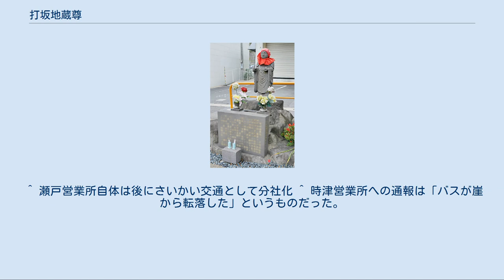打坂地蔵尊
打坂地蔵尊 打坂地蔵尊（うちざかじぞうそん）は、長崎県西彼杵郡時津町（事故当時は時津村）にある地蔵菩薩。
1947年（昭和22年）にバスの乗客・運転士の命を救い、殉職した長崎自動車（長崎バス）瀬戸営業所の鬼塚道男車掌を称え、1974年（昭和49年）10月に長崎自動車が事故現場付近に建立した。
 長崎市と西彼杵郡時津町との境にまたがる打坂峠は、長崎への主要な交通路であった時津街道の時代から、急勾配の坂が続く街道最大の難所として知られていた。
峠は急勾配なうえ、片側が深い崖になっており、長崎自動車の運転手らから「地獄坂」として恐れられていた。
 当時の長崎自動車の路線バスは、戦中・戦後の燃料不足もあり、現在のようなディーゼルエンジンではなく、木炭を車体後部のガス発生炉で燃焼させ、発生したガスを動力源とした木炭バス（代燃車）であった。
木炭バスは比較的入手が容易な木炭で走行できる反面、非力で坂道が連続する路線には不向きであり、走行中に停止することも多かったので、坂道では乗客が降りてバスを押すことも珍しくなかった。
 1947年9月1日、満員の乗客約30名を乗せて打坂峠を登坂中の、長崎自動車の大瀬戸（旧西彼杵郡大瀬戸町）発長崎行きの路線バスのエンジンが停止した。
 運転手はブレーキをかけたが動作せず、バスはずるずると坂を後退していった（後の調査でブレーキが故障し、ギアシャフトも折れてしまっていたことが判明している。）。
現場は片側が高さ10mにもなる崖であり、バスが転落すれば大惨事は免れ得なかった。
 この非常事態に、運転手は鬼塚車掌に対し、石などで処置を行うよう指示。
鬼塚車掌はバスから飛び降り、指示通り石で輪止めを行ったが、すでに加速がついており、また多くの客がバスに乗っていたため効果はなく、バスは崖まであとわずかというころまで迫った。
その時、鬼塚車掌は咄嗟に体を丸めるとバス後部に潜り込み、自分の体を輪止めにした。
 その結果、バスは辛くも崖まであと数メートルというところで停止した。
事態に気付いた運転手がジャッキで車体を持ち上げて鬼塚車掌を救出、時津営業所から救援に駆け付けたトラックで病院へ運んだが、まもなく殉職した。
享年21であった。
彼の犠牲により、乗客・運転手は全員無事だった。
 殉職した鬼塚道男車掌は、素直で気の優しい、物静かな性格の青年と周囲に認知されていた。
木炭バスの車掌は体を張って乗客の乗降を助けつつ、燃料の管理も行う激務であった。
特に火焚きは難しく、失敗して叱りつけられることもあったが、口答え一つしたことがなかった。
そのため、知らせを受けて救援に駆け付けた同僚は、運転手から事情を説明され「あのおとなしい道男が」と非常に驚いたという。
 自己犠牲を以ってバスの転落を防いだ鬼塚車掌の行為は、美談として地方新聞に報じられたが、遺族には長崎自動車からわずかな弔慰金が支払われただけで、やがて事故そのものが人々から忘れられていった。
 しかし、後にこの事故を知る人物によりラジオ番組で取り上げられ、引き続きテレビ番組でも紹介されたことで、全国の視聴者からの反響を呼んだ。
また当時の乗客からの鬼塚車掌に対する感謝を綴った新聞への投書などもあり、長崎自動車は社長があらためて遺族にお悔やみの言葉を述べるとともに、見舞金の支払いと慰霊碑の建立を約束した。
 こうして1974年10月、鬼塚車掌の勇気ある行動を称えた記念碑と、交通事故の絶滅を祈る地蔵尊が建立された。
以来、毎年9月1日には長崎自動車の社長、及び幹部らにより供養が行われ続けている。
 ^ 瀬戸営業所自体は後にさいかい交通として分社化 ^ 時津営業所への通報は「バスが崖から転落した」というものだった。